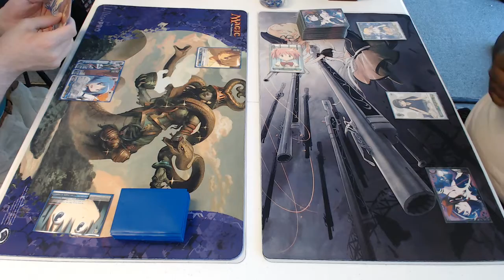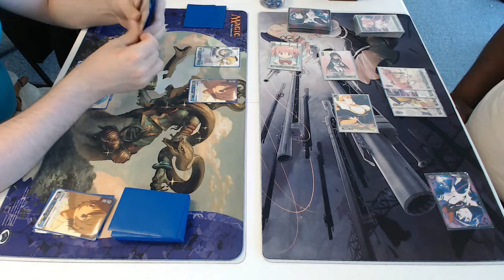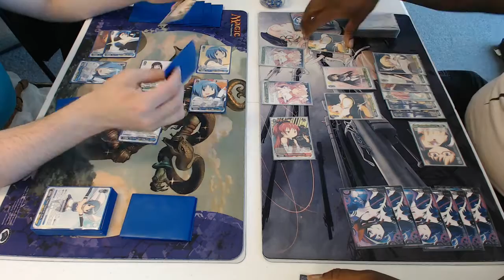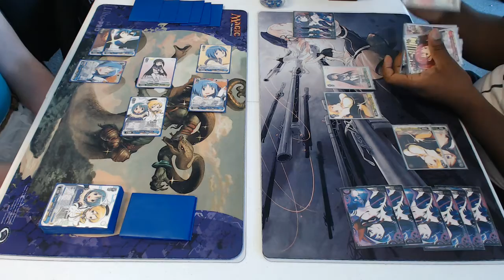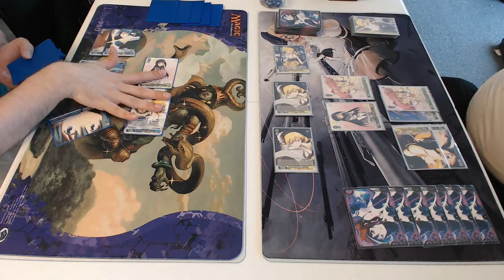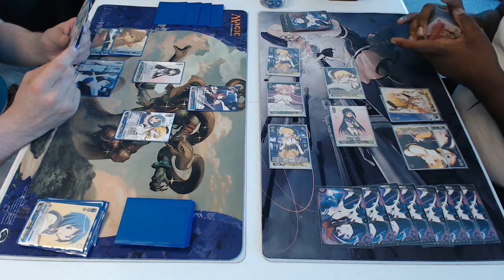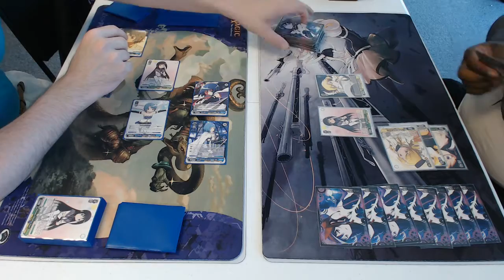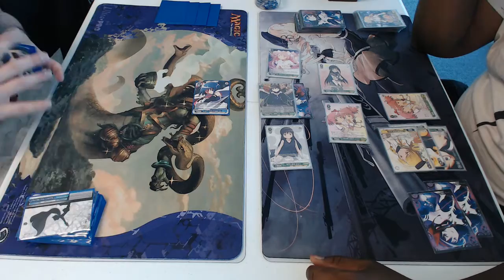Card Academy Weiss Schwarz Meetup 6/17/16. [1 of 4] Madoka vs Madoka